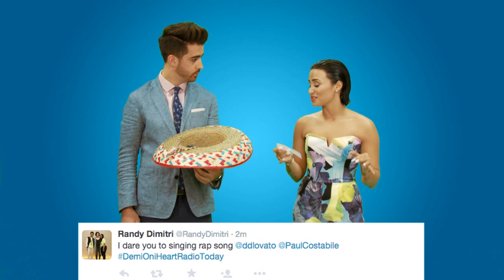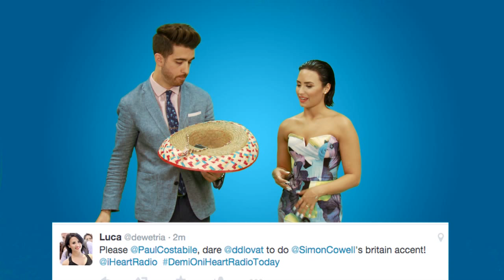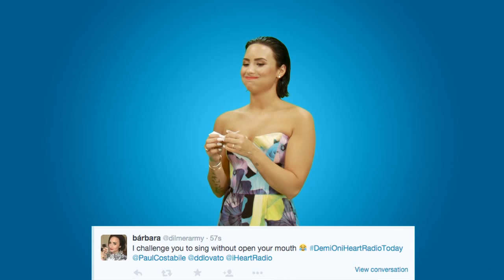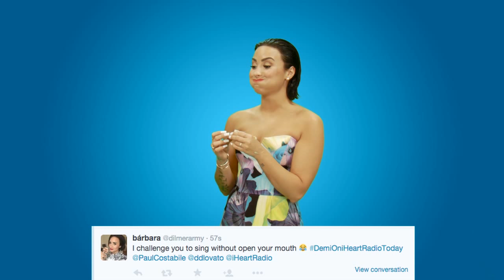Demi Lovato Interview From a (Sombrero) Hat | Artist Challenge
You requested it and we listened!!!

This years Music Awards performer, Demi Lovato, joins Paul Costabile at iHeartRadio and takes on Twitter questions and dares from her fans in the "Interview from a Hat" challenge. Check out Demi Lovato as she sings Big Sean's rap song, announces her song "Cool for the Summer", impersonates Iggy Azaelea and Fez and gives a shout out to her fans.

Get Free Top 40 Radio Stations & Music on Your Phone!